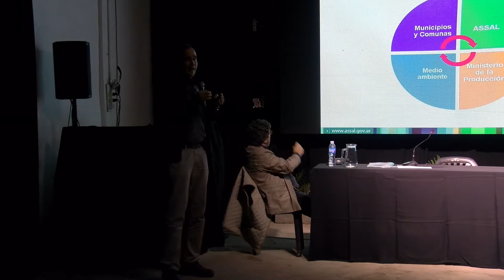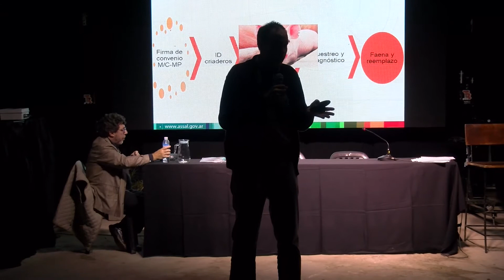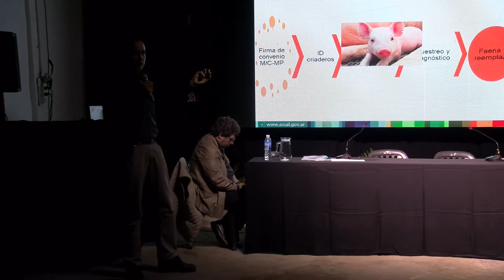ARGENCARNE AUDITORIO PORCINOS (DIA 2) – Triquinosis